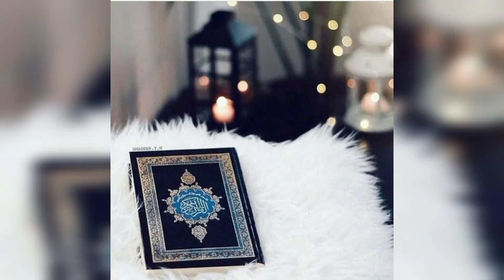Peer Ajmal Raza Qadri Bayan Status | Whatsapp Status | Islamic Status